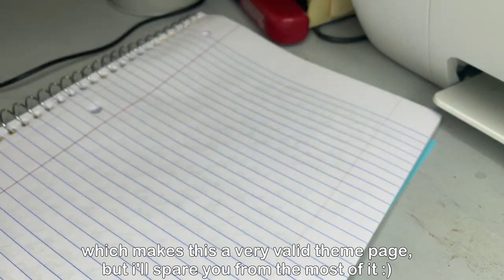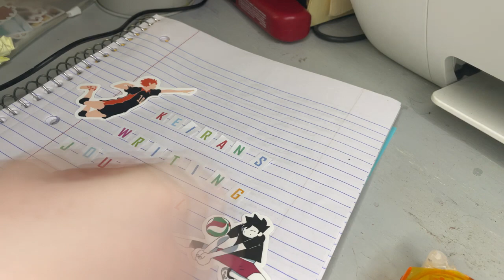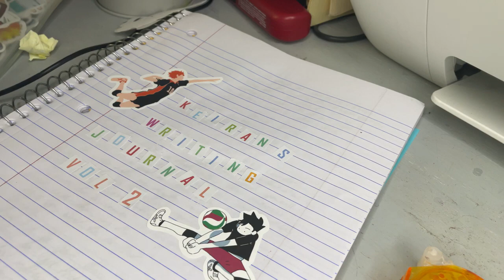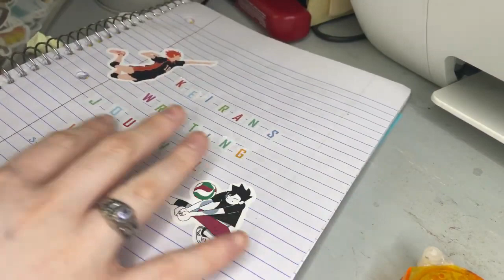my new writing journal is haikyuu themed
in which my journal is (you guessed it) haikyuu themed